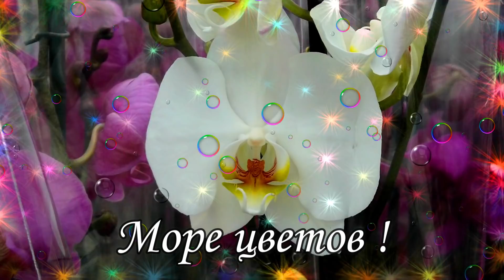🌼🌸ОБАЛДЕННАЯ КРАСИВАЯ ОТКРЫТКА НА 8 МАРТА!🌺🌹Супер Поздравление 8 марта🌷🌻С Международным Женским Днем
На моем канале вы найдете красивые поздравления С ДНЁМ РОЖДЕНИЯ, пожелания С ДОБРЫМ УТРОМ а также поздравления с другими праздниками.

У меня есть и просто видео с красивой музыкой для души и на тему путешествий и природы.

8 марта ,8 марта поздравление,красивое поздравление с 8 марта,с 8 марта,с международным женским днем,музыкальная открытка с 8 марта,поздравление с 8 марта,с 8 марта поздравления,поздравляю с 8 марта,поздравить с 8 марта,с женским днем,с 8 марта открытки,видео открытка с 8 марта,открытка с 8 марта,международный женский день,поздравить маму с 8 марта,поздравление на 8 марта,подарок маме на 8 марта,подарок на 8 марта,что подарить на 8 марта